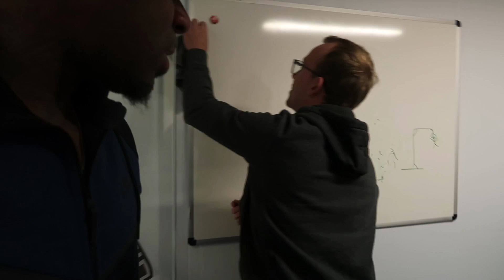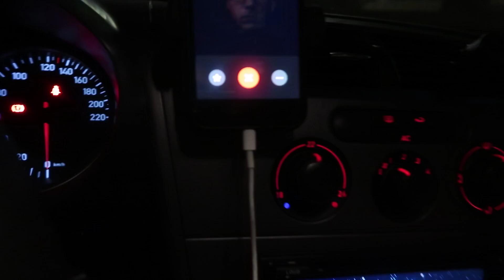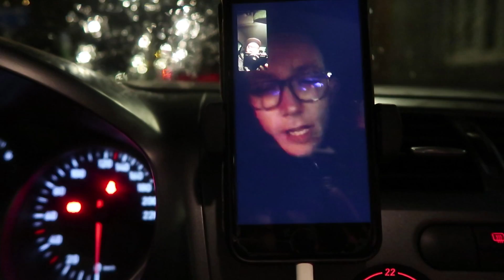KILLAH IS BACK MET EXTRA LANGE VLOG || Vlog 026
Dit is het kanaal van KillahKeezy. Elke zondag een nieuwe vlog.